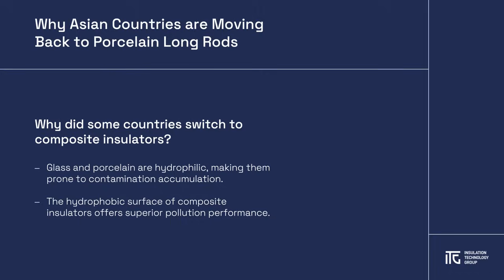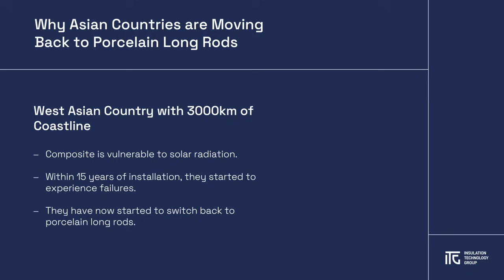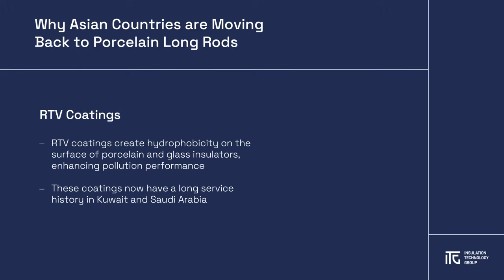Going Full Circle – Why Porcelain Insulators are Making a Comeback in Asia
Today we are covering an interesting topic called RTV coated porcelain long rod insulators used in marine desert environments.

Porcelain long rod insulators were widely used in transmission lines for decades, but when composite insulators rose in popularity in the early 2000s, some utilities chose to switch due to the superior pollution performance offered by those insulators hydrophobic surfaces.

Unlike glass and porcelain, which are hydrophilic in nature and prone to contamination that results in the conductivity, silicon surface of composite insulators encapsulate pollution and that prevents conductivity under wet conditions.

One region that switched over to composite insulators is a country in West Asia that has more than 3,000 kilometers of coastline. The salt fog contamination coming from the sea combined with humid daytime conditions are a significant insulation challenge.

The humidity causes moisture to accumulate on the surface of the insulator, forming a conductivity and a conductive layer of any existing kind of contamination.

For this reason, the country decided to switch to composite insulators, as they felt the pollution performance would greatly improve.
Unfortunately, at the time, because composite insulators were such a new product, its aging behavior under extreme conditions was not fully studied.
Along with this, Composite insulator testing is mainly based on European conditions, which do not account for the harsh solar radiation experienced in countries, for example, the Middle East.

Composites are especially vulnerable to solar radiation, and that could cause immediate degradation of the compound. Within 15 years, the country began to experience issues with composite insulator failures. And now they've decided to switch back, specifying that only porcelain long run insulators should be used in any place close to 100 kilometers to the sea.

Thankfully, those solutions can be retrofitted into existing installations due to its design advantages.

The decision to switch back to porcelain was also supported by the widespread availability of RTV coatings, which at that time originally were not fully available.

Today, there is a big service experience with RTV coatings in surrounding countries like Kuwait and Saudi Arabia, where for 15 years excellent pollution performance was experienced.

RTV at that time was a relatively new product. Today it is mainly used in those countries experiencing contamination issues on porcelain or glass surfaces and is a big countermeasure to help any kind of pollution issues.
There are other countries in the region that are facing similar issues and are in the verge of deciding to also switch back to porcelain insulators.

In case you are concerned about this issue or have an issue with your existing installation, please reach out to any of your ITG experts around you.

Thomas Zembsch
With almost 3 decades of experience in grid insulators, Thomas has been instrumental in leading initiatives and contributing to projects that enhance power transmission infrastructure. Through his leadership and technical knowledge, Thomas has made significant contributions to the advancement and reliability of grid insulator technology in the power transmission sector.